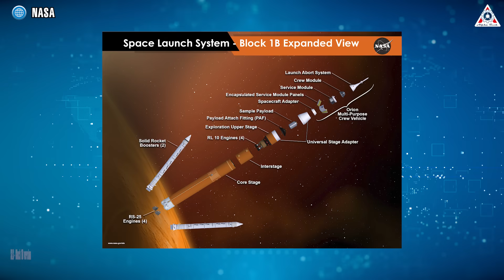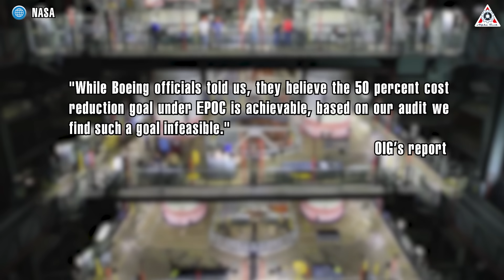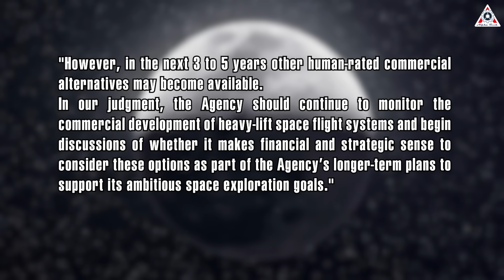IT HAPPENED! NASA's inspector just declared to replace SLS, How SpaceX to save...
The problems with the Space Launch System project seem to never end!
A month ago, NASA faced criticism for lack of transparency regarding escalating and uncontrolled costs for its moon rocket.
But the trouble doesn't stop there! Another storm has arrived, knocking NASA once again.
Recently, the Office of Inspector General released a comprehensive 35-page report analyzing NASA's mistakes as they attempted to justify the overall uncertainty of their world's most expensive space program, which arguably should have been eliminated for a long time.
Well, perhaps it's time for SLS to retire and make way for other projects, such as Starship.
So, what exactly is the issue with NASA's SLS?
NASA should consider commercial alternatives to SLS?